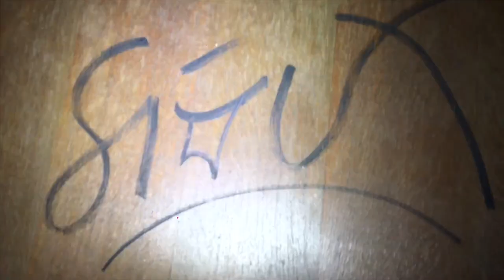EXPLORING ABANDONED ROBERTSON HOSPITAL IN ALTON HAMPSHIRE| NHS BUILDING LEFT TO ROT| DO NOT GO HERE!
Kayleigh Coulston Explores The Robertson House/ Hospital in Alton with Ash and Wayne. All links provided below:

Editing by Kayleigh Coulston. Camera work by Kayleigh and Ash.

HISTORY - The Robertson House/ Hospital - This hospital is a three story building on the site of the old Lord Mayor Trealoar's hospital. This hospital was apparently a children's hospital although locals believed it to be the staff quarters or a bone hospital.  This wing was the only part of the hospital to survive and not be demolished as it is a listed building. There are many local rumours about the Hospital being haunted? Seeing how the building stands alone, untouched from the outside world, it's easy to believe but is there truth?

City Life - Artificial Music No Copyright
Weightless - LiQWYD (Vlog No Copyright)
Not For Nothing - Otis McDonald
No Copyright Cinematic Trailer Background
Chill - Sakura Hz
After The Rain - Rexlambo vlog no copyright